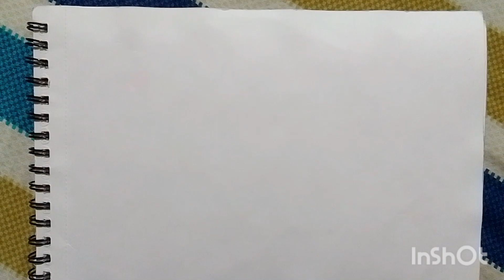Mandala Grid Without Protecter#youtubevideo//step by step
Mandala Grid Without Protecter//mandala banane ka aasan tarika#youtubevideo//step by step

Dosto🤗kya aapke pas mandala banane ka koi tools ya meterials nahi hai to koi baat nahi pir bhi aap achha mandala bana sakte hai follow this video

hi friends mera naam soniya hai mujhe painting karna bahut pasand hai. mere paintings specialy beginners k liye hai jo painting sikhna chahte hai wo easy way mere videos ko follow kar painting bana saktehai😊

Suggestions:mandala banane k liye aap brustro black gel pen ka use kijye bahut achha hota hai ye aapko Amazon app se mil jayga.
Use colours and tools👇
 👉 first my favourite brustro pen
👉 Circle banane k liye compass and pencil
👉 mandala sketchbook
👉 mandala scale ya normal scale

lotus design of mandala painting#mandala drawing kaise banay#mandala art kaise kare#mandala banane ka aasan tarika#mandala painting step by step#mandala art without compass